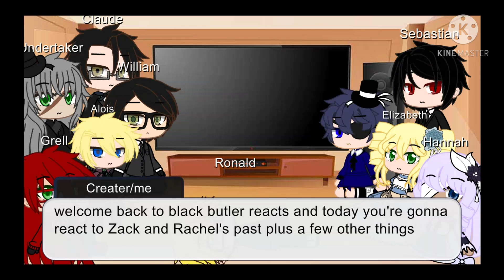Black butler reacts to Zack and Rachel's past + ???? Part 5